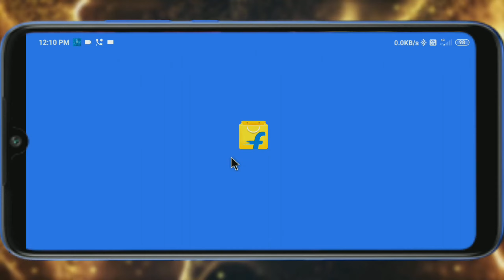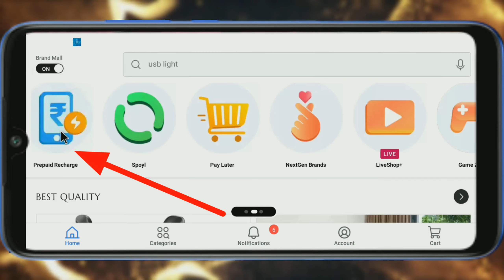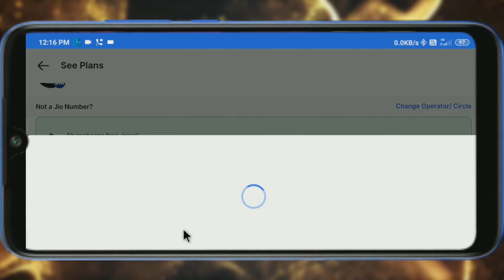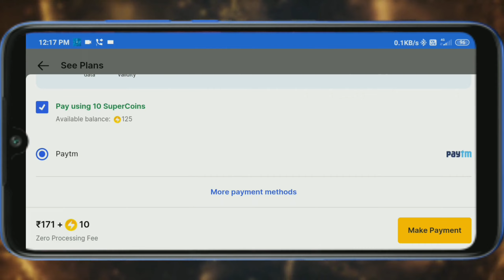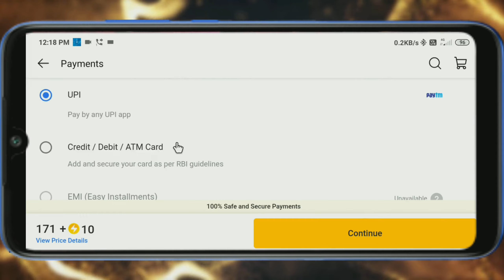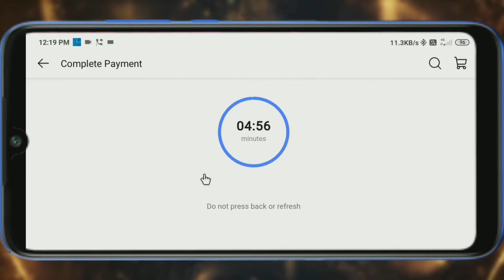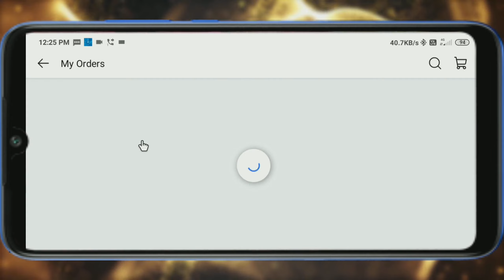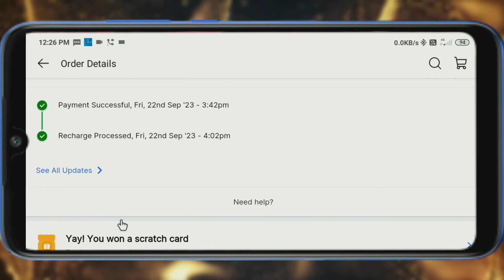How to save money on mobile recharge ? How to save money | हर रिचार्ज पर 10% तक बचाएं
Hello,

Chandan Prajapati 🙏

Social Media,

Applications Links,

Materials Credit Links,